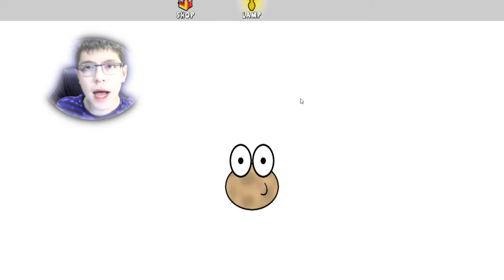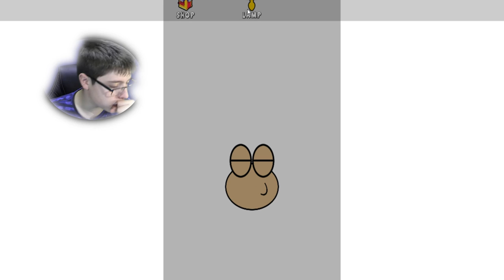Come sperperare soldi Muo Giochi da smartphone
Descrizione

Categoria
Giochi